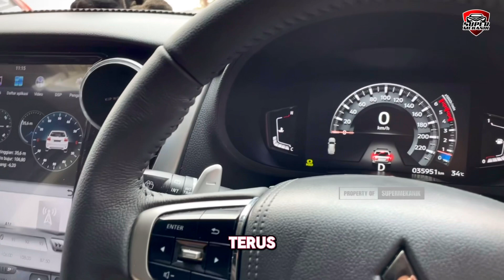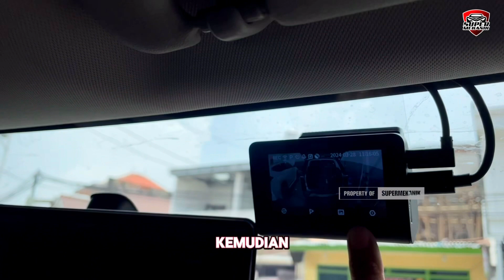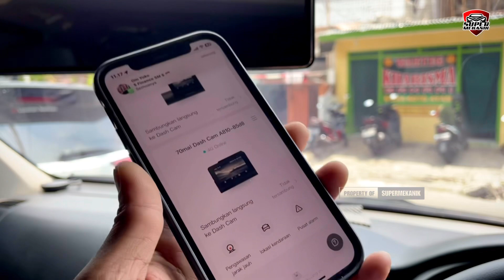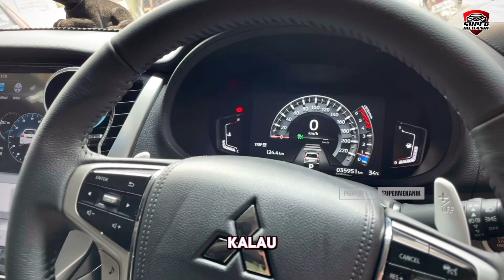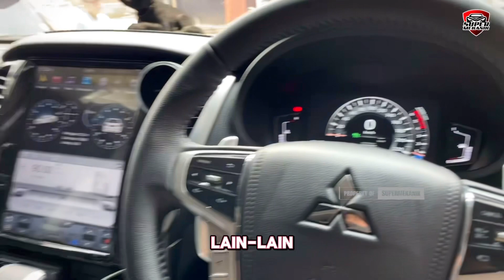MERK SEBELAH BISA UPGRADE GINI GAK YA ⁉️ PAJERO SPORT 2018 FITUR ACC,FCM,AUTO HOLD,PBD,DASHCAM A810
Oke guyssss…… kali ini workshop kami Kedatangan pajero sport 2018.

Unit ini kami Upgrade fiturnya yaitu fitur milik pajero sport yang terbaru seperti auto hold, adaptive cruise, forward collision, power back door, dashcam (kamera dashoard)

Untuk informasi lengkapnya kalian bisa hubungi admin whatsapp kami 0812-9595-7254

Workshop kami buka setiap hari senin s/d sabtu
Jam operasional 10.00 s/d 18.00 WIB

📍LOKASI : slipi - jakarta barat.